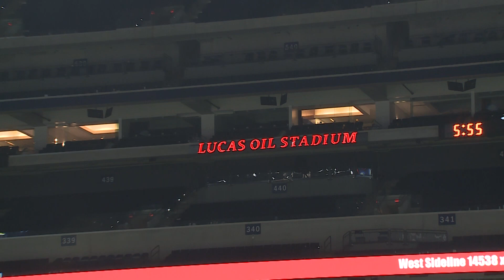Mouton: Saints' best offensive effort of the season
Sports director Doug Mouton shares his thoughts on the team's win in Indy.